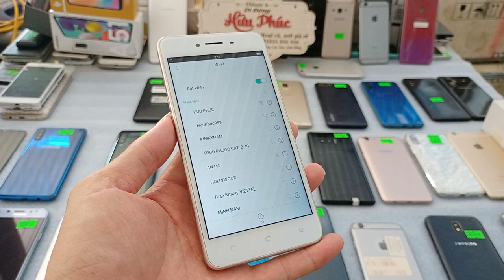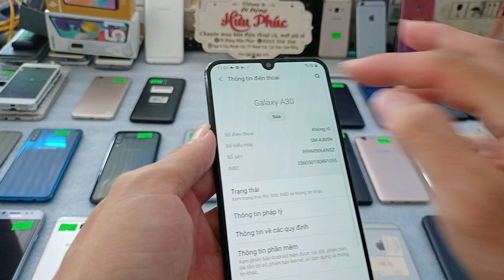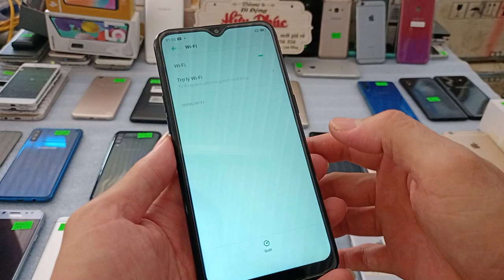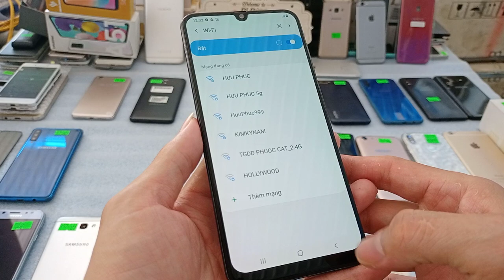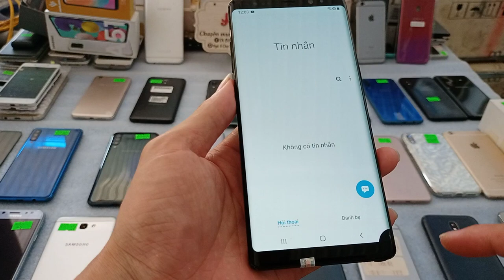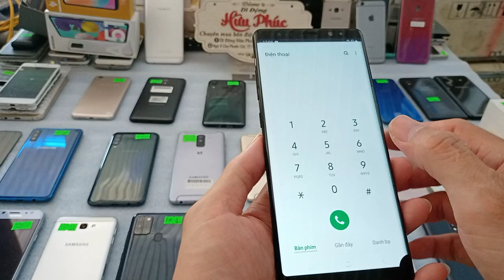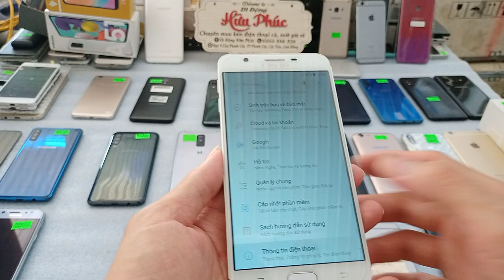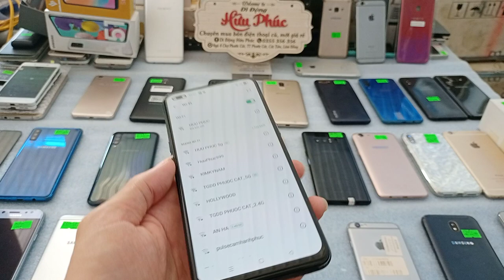28 03 Điện thoại cũ giá rẻ Xiaomi, oppo, samsung